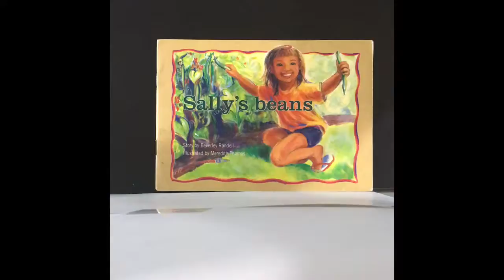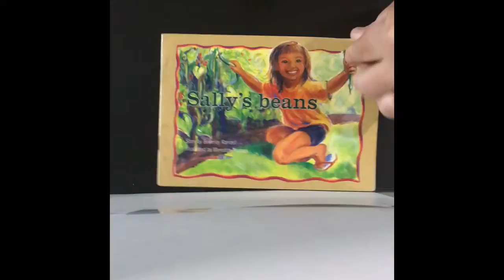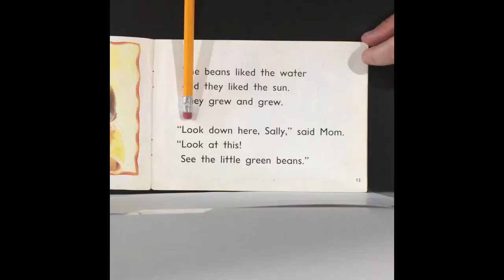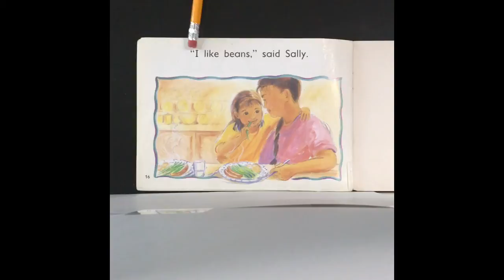Sally's Beans-Level 6